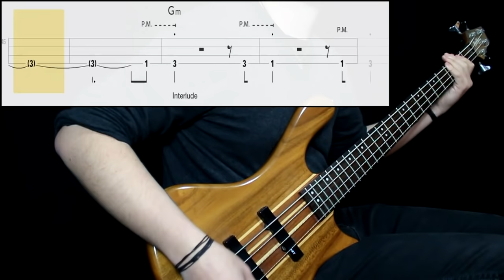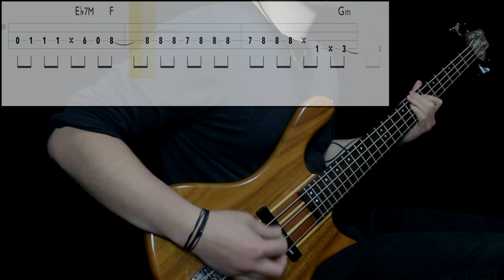The Police - Roxanne (Bass Cover) (Play Along Tabs In Video)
Tips And Comments:

- Playing Technique: Played next to the bridge pickup, middle strength, crescendo on choruses. Neck pickup, full tone

- Gear Sound: Added some treble and a little high mids

- About The Song: Ghost notes should be played not on a very high level, just use them to keep on rhythm and maybe play them a little more on second verses. Transcribed from studio version with help of live videos and isolated track. I watched lots of live videos and positions of playing are changed through time. I went with the ones use in older videos